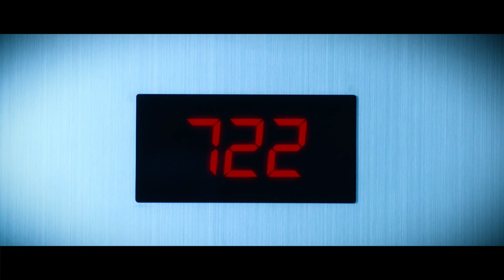FAT4L "CHIQUITA" M/V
FAT4L 5TH MINI ALBUM
"CiTY LOVE"

1. CHIQUITA (title) 🎶
2. HYPNOSIS
3. KILL SHOT
4. NEWTOPIA
5. NOT LIKE YOU
6. EYES ROLL [explicit]